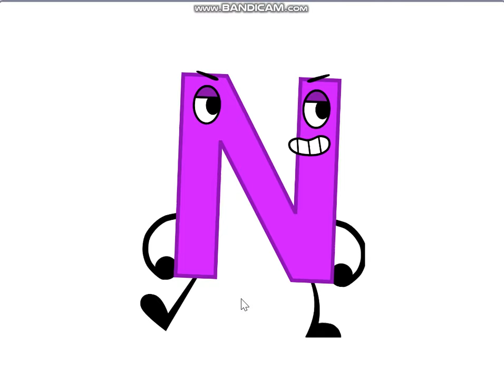alex, jumpstart band in singapore